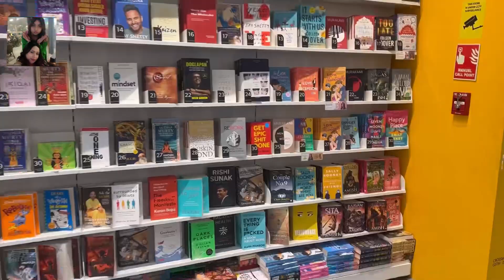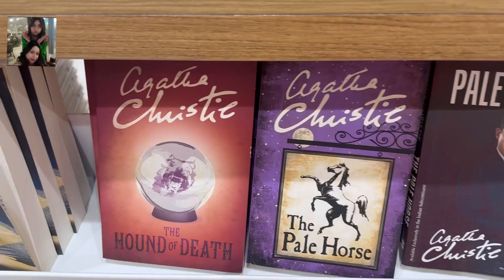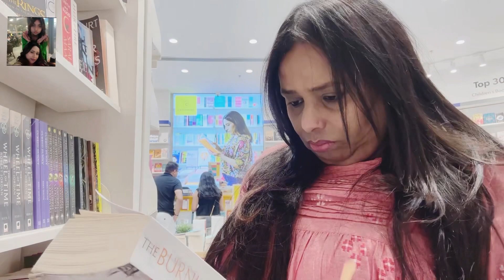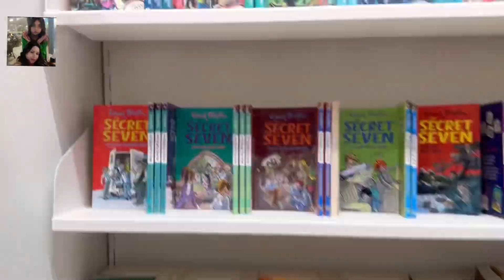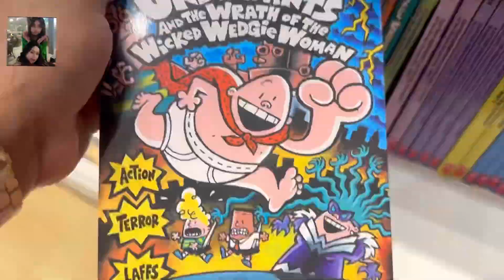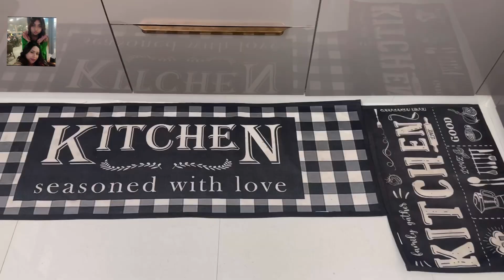Kamon hoye Amar jiboner Ekti din/Akele hai toh kya gum hai? /The best phase of my life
Living life to the fullest. Seems to be the best phase of my life. After years and years of taking the ownership of others , accountability for all responsibilities and  answerable for all my actions.
Now in this stage of my life, I finally feel free and breathing .

Sharing just another free and fulfilling day of my life with you.

Yours truly Mosh